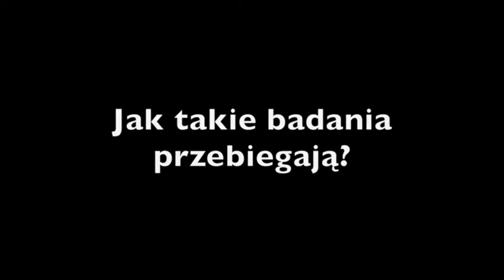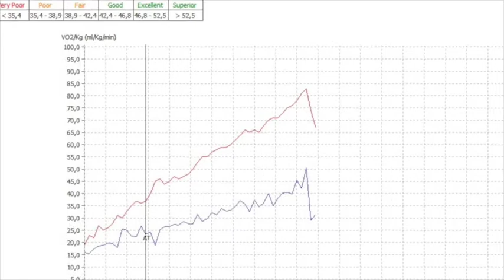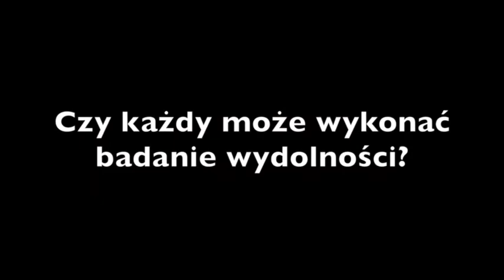Badanie wydolności : Po co je wykonywać?